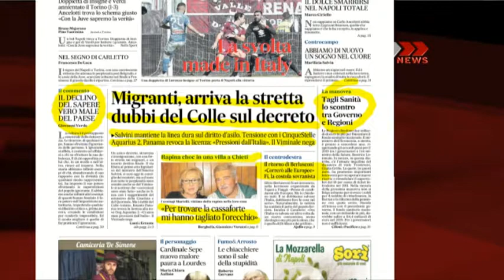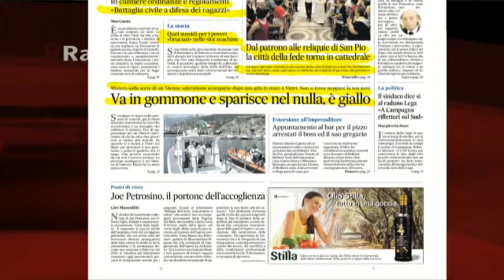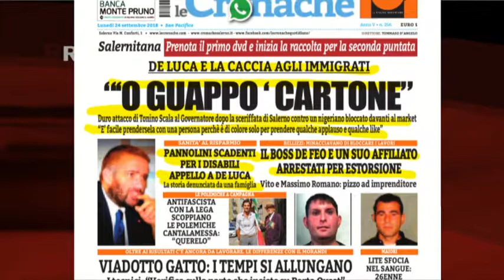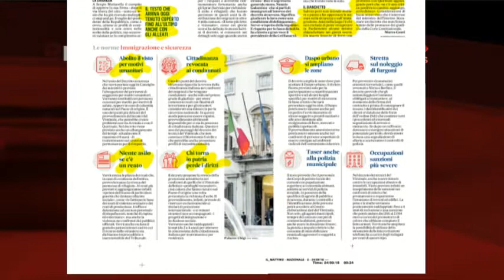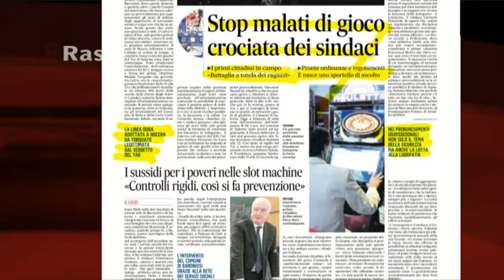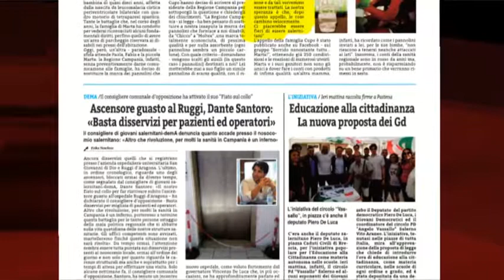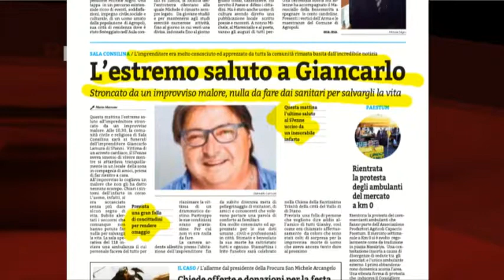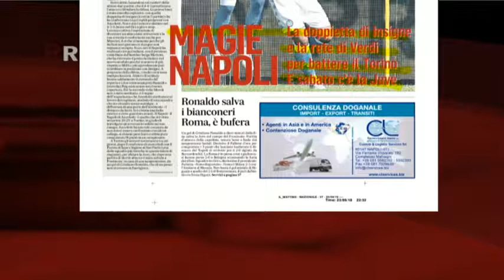RASSEGNA STAMPA 24/09/2018